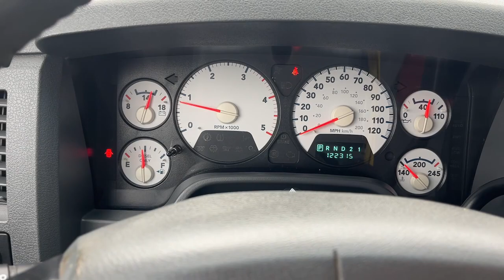2006 Dodge Ram_2500 Pleasant Hill, Des Moines, Ames, Cedar Rapids, Iowa City, IA 603553P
Inferno Red Crystal Pearl Used 2006 Dodge Ram_2500 ST 4WD Quad Cab available in Pleasant Hill, Iowa at Kars Inc. Servicing the Des Moines, Ames, Cedar Rapids, Iowa City, IA area,

#{MAKE}
#{MODEL}
2006 Dodge Ram_2500 ST 4WD Quad Cab - Stock#: 603553P

Kars Inc
5701 NE 12th Ave